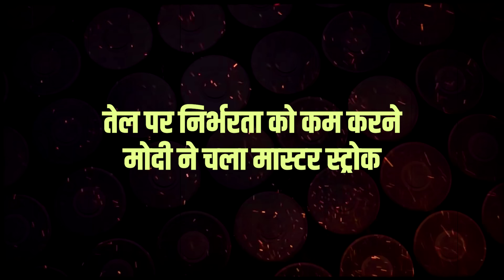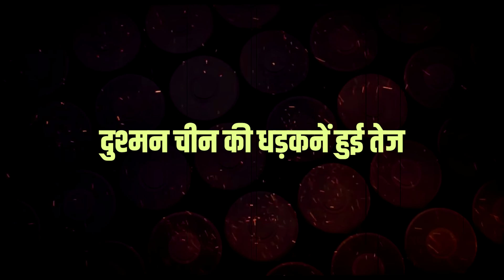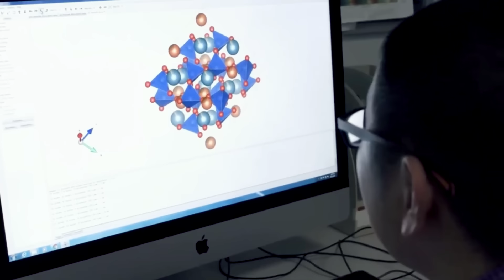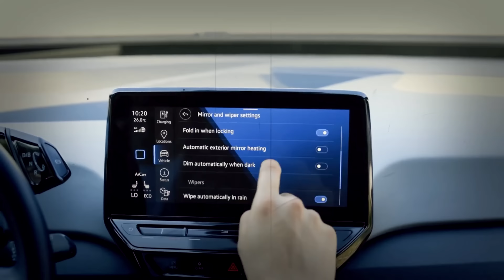दुनिया के सबसे बड़े लिथियम के महाभंडार तक पहुंचा भारत, मालामाल होने की मिली गारंटी, टेंशन में चीन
India's state-owned company Khanij Bidesh India Limited (KABIL) signed an agreement with Argentina's CAMYEN to explore and develop five lithium brine blocks in Argentina's Catamarca province. The agreement is the first-ever lithium mining project undertaken by a government company in India. The deal is worth $24 million, with KABIL investing Rs 200 crore and setting up a branch office